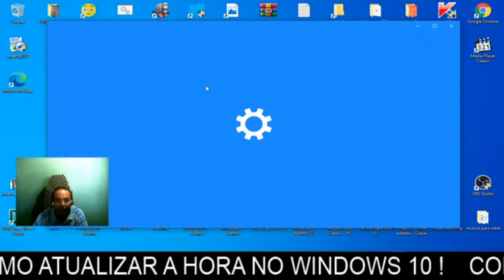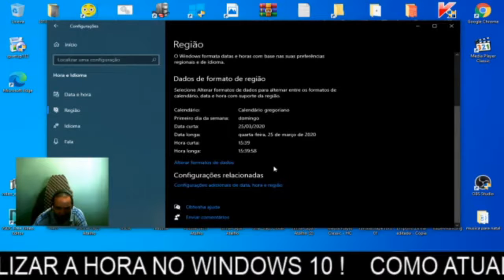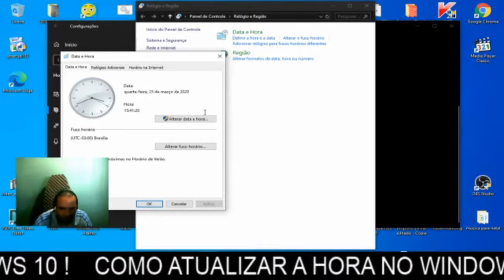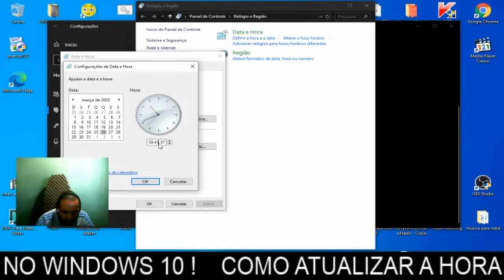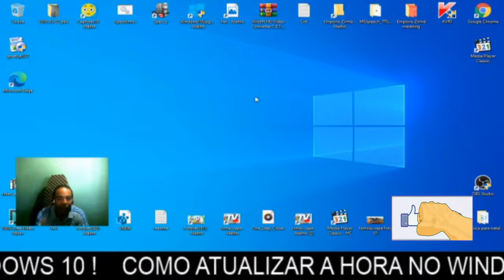COMO ATUALIZAR A HORA NO WINDOWS 10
Tutorial de hoje ,como atualizar a hora do windons 10 (passo á passo).
Espero que tenha ajudado e se não é inscrito do canal ?